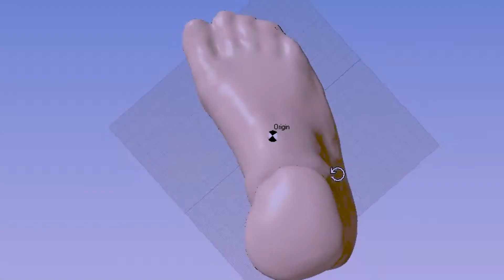3D Foot Scanner | PayaTek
3D Foot Scanner |PT-3DScan| provides a 3D foot model with high resolution and speed. Three-dimensional data is generated from the foot in seconds and in different directions. The powerful software of this scanner provides all the facilities for the user to extract the necessary dimensions and angles. Also, measurements that are performed automatically without the need for expert intervention in the software, speed up the post-scan analysis process.